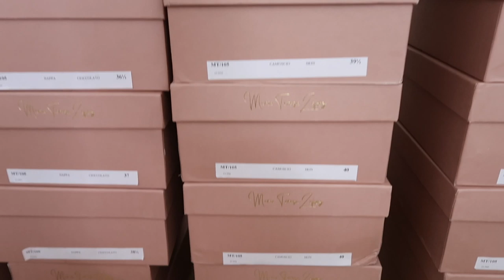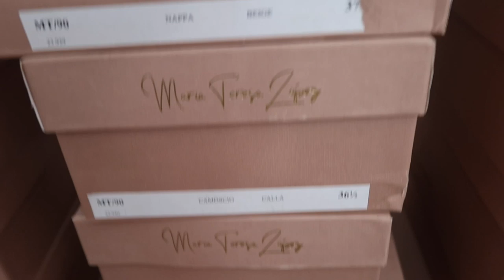Shop with me High Heels Summer Shoe Collection 2019 // Maria Teresa Lopez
I thought it was much easier to make a video and answer all your questions.

9 SHADES OF NUDE FOR EVERY SKIN COLOR... These are a perfect addition to your capsule wardrobe for any season.

 fashion trends 2019 designer shoe collection